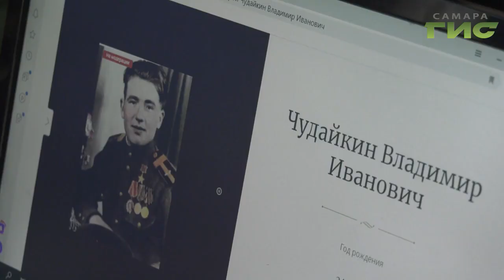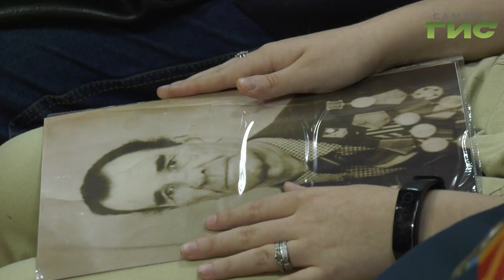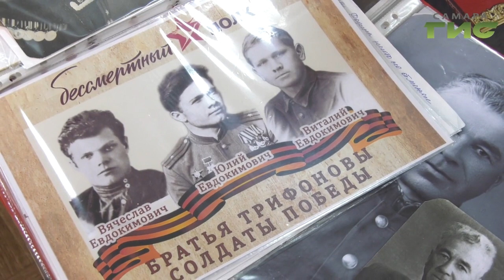Письма и фото самарских фронтовиков отправят в московский мультимедийный музей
Собирают историю по крупицам. Письма и фото самарских фронтовиков отправят в московский мультимедийный музей при главном храме вооруженных сил России. В самарском Доме Офицеров открылся пункт оцифровки  документов. С первыми его  посетителями познакомилась Лариса Шалафаст.